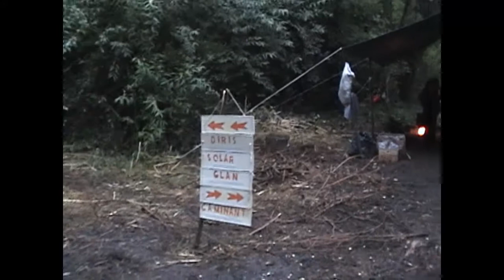Campamento Final 2012 La Paz - Coronel Suarez - Comunidad Guia-Scout Pequeña Obra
Archivo de vídeo compartido de MallBrawl.